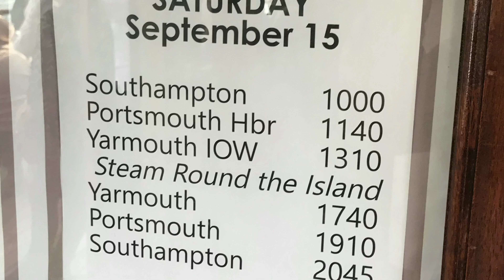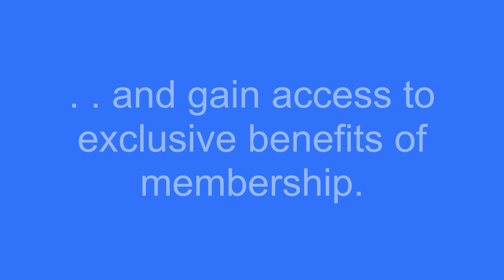Paddle Steamer Waverley - Sailing round the Isle of Wight on Saturday 15th September 2018.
A video summary of Waverley’s sailing from Portsmouth to Yarmouth and then round the Isle of Wight.

After departing Portsmouth Harbour Station Pier she is assisted in turning by a tug before making her way out into the Solent. Waverley calls at Yarmouth Pier on the Isle of Wight before cruising round the island in an anti-clockwise direction passing the famous Needles Rocks and lighthouse.

As Waverley heads across to St Catherine’s point there is a gentle roll due to the swell. She then cruises up the East side of the island where there is no wind on deck and the sound of the paddles can clearly be heard.

After calling at Yarmouth for a second time Waverley heads back through the Solent as the sunsets and two P & O cruise ships (Ventura & Azura) make their way out of Southampton Water.

As Waverley arrives back at Portsmouth the day light is fading after an excellent cruise.

Not yet a PSPS member?

If not join the Society that has provided over £2.8 million to keep Waverley sailing.